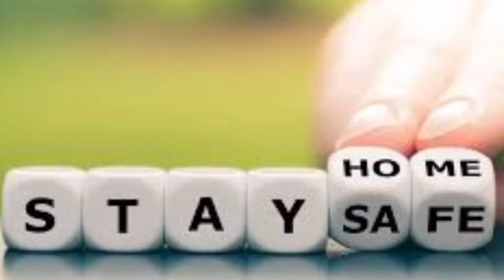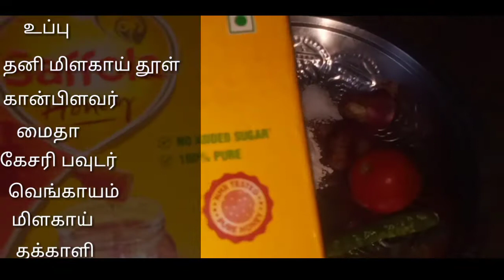honey chiken taml#foodie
honey chiken taml saravana vlog tamil